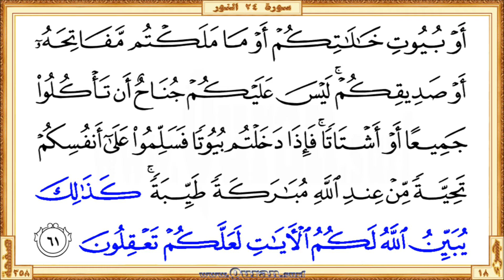Holy Qur'an Page 358: HD video || Reciter: Saad Al-Ghamdi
•  The first verse: Surah An-Nur - Aya 59 (Waitha balagha alatfalu minkumu alhuluma ...)

  •  The last verse: Surah An-Nur  - Aya 61 (… Allahu lakumu alayati laAAallakum taAAqiloona)